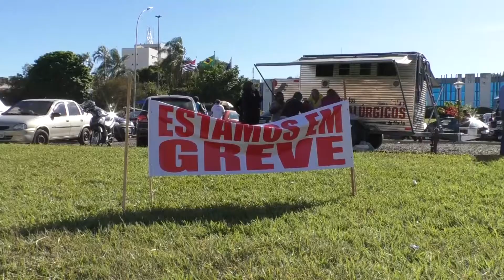NO TERCEIRO DIA DE GREVE, O VICE PREFEITO, MOACIR MATTURRO FALOU COM A NOSSA REPORTAGEM 12 06 19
NO TERCEIRO DIA DE GREVE DOS SERVIDORES MUNICIPAIS DE MATÃO O VICE PREFEITO, MOACIR MATTURRO MARCA PRESENÇA ENTRE OS GREVISTAS E FALA COM A REPORTAGEM DA RÁDIO SAUDADES E TVM.